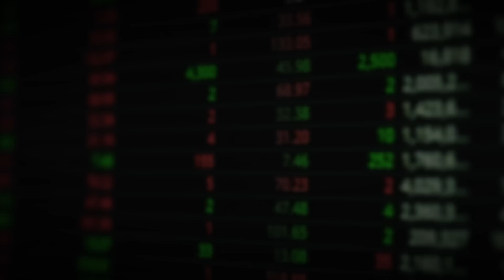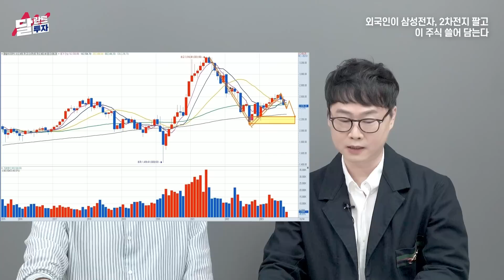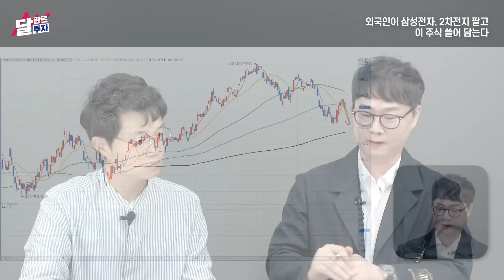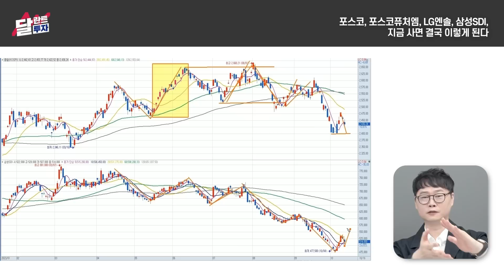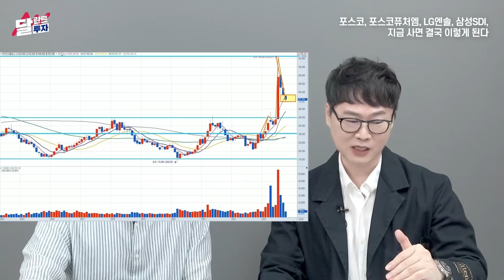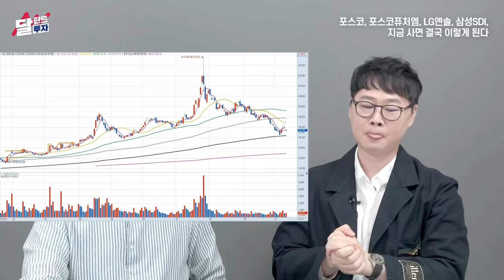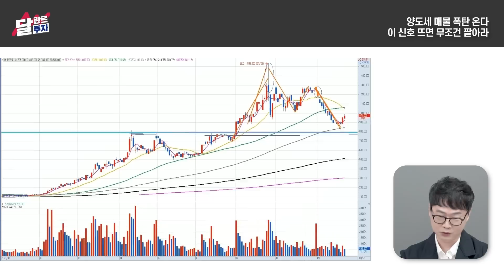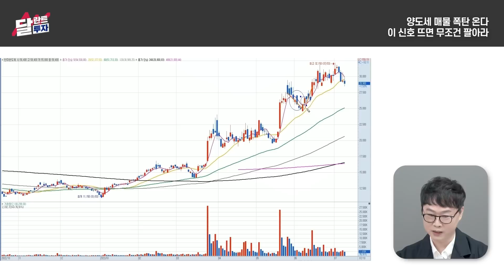반토막 난 포스코, LG에너지솔루션, 에코프로, 삼성SDI 지금 사면 결국 이렇게 된다｜하승훈 대표 풀버전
*본 영상은 10월 18일부터 10월 24일까지 방영된 하승훈 대표님 출연 영상(1~3편)의 풀버전입니다. 시청에 참고하시기 바랍니다.(촬영일: 10월 16일)

[하승훈 대표]
2022년 키움증권 실전투자대회 1위 2회 (수익금합 18억원)
2021년 키움증권 실전투자대회 1위 (수익금 11억원)
전) 한국투자증권 고유자산 운용
현) 탑인베스트먼트 대표
주식 및 선물옵션 실전투자경력 22년

00:00 외국인이 삼성전자, 2차전지 팔고 이 주식 쓸어 담는다
13:22 삼성전자 결국 이렇게 될 겁니다
16:03 포스코, 포스코퓨처엠, LG엔솔, 삼성SDI 지금 사면 결국 이렇게 된다
28:34 레인보우로틱스 앞으로 이렇게 된다
31:54 양도세 매물 폭탄 온다. 이 신호 뜨면 무조건 팔아라
37:44 지금은 이렇게 투자하세요